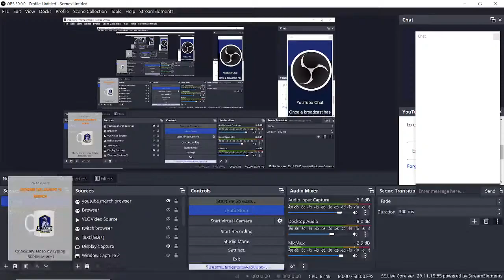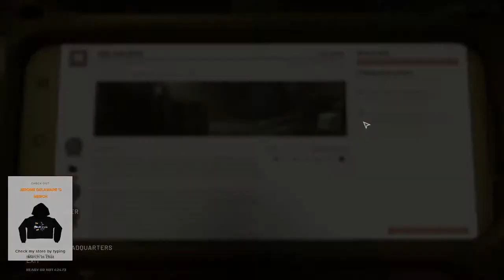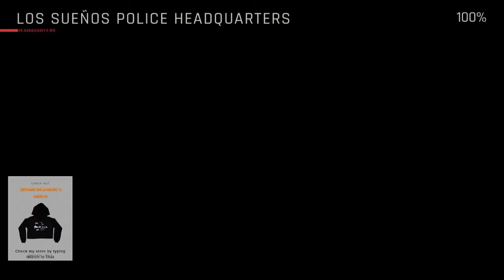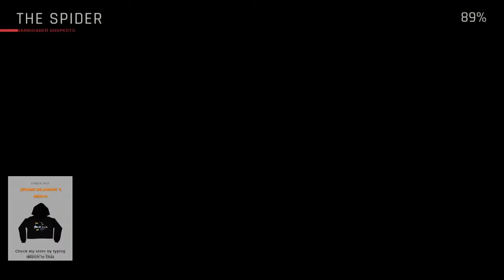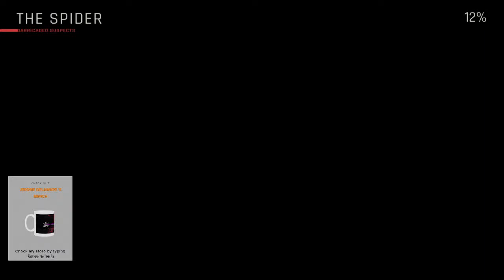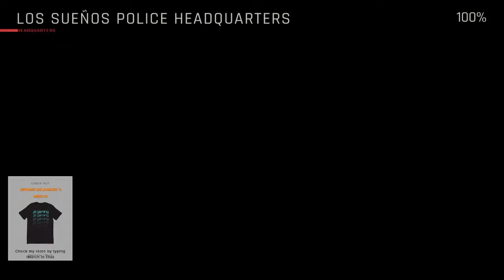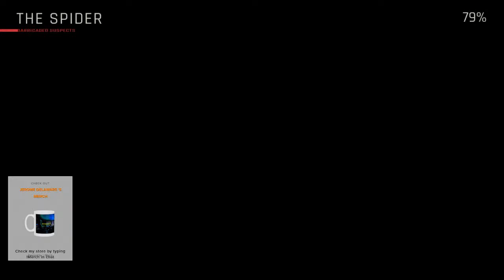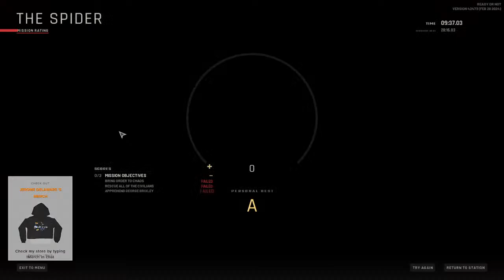ready or not wit dj wha yoface